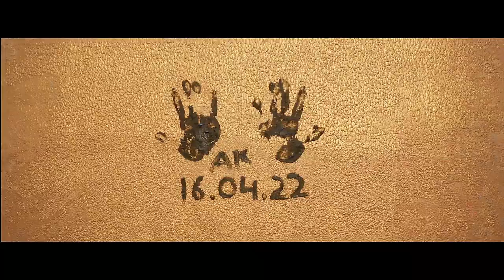SHIKH | CINEMATIC FILM 2022 | AMANDEEP & KAWALDEEP | SOLAN (H.P) PHOTOGRAPHY BY GAGAN CHANDIGARH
SHINNING STUDIO
      S.C.O.1072-73 TF
SECTOR-22/B,CHANDIGARH

Music
SONG
Udd Gaya
ARTIST
B Praak
ALBUM
Lekh (Original Motion Picture Soundtrack)
LICENSES
Believe Music (on behalf of White Hill Music), and 4 Music Rights Societies